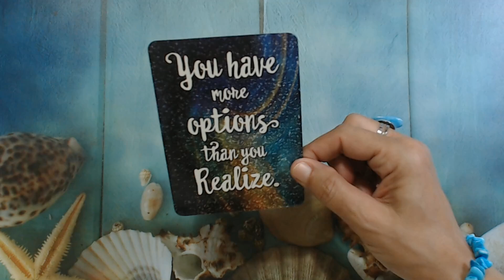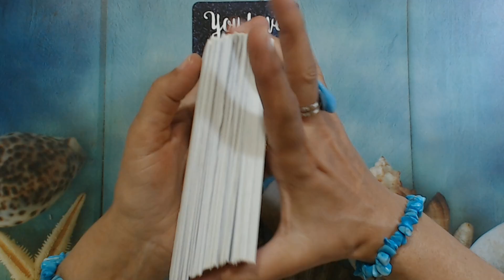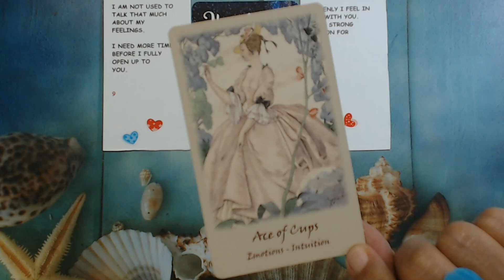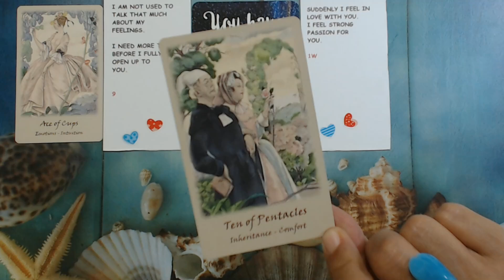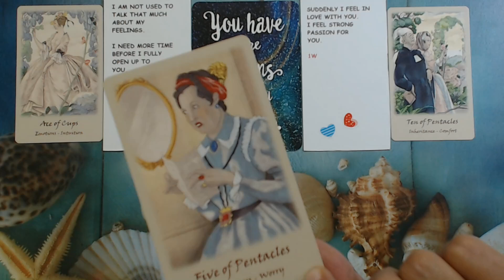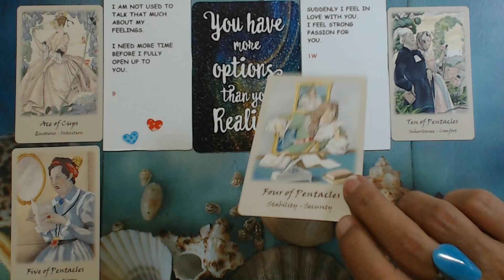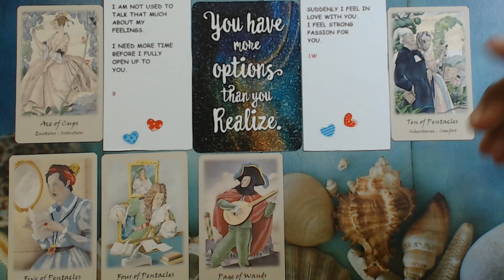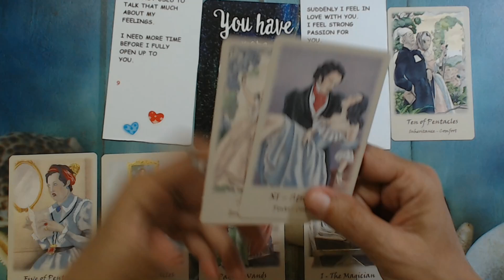TAURUS MAY 2022 SUDDENLY THEY FELL IN LOVE WITH YOU! Taurus Tarot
Ivana Tarot